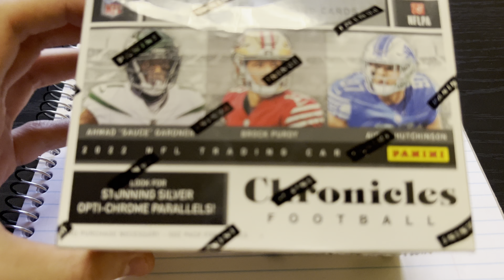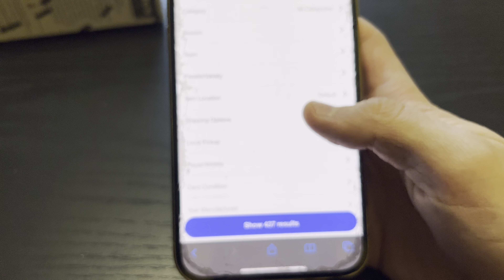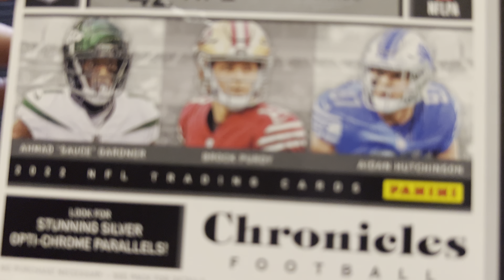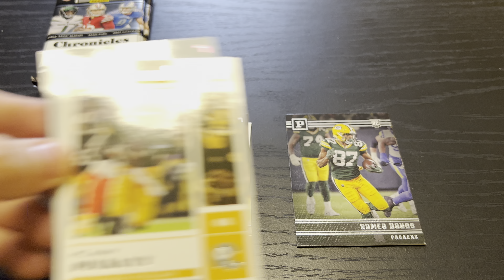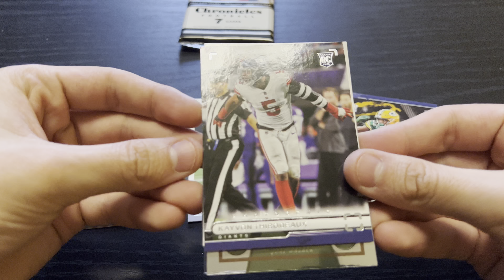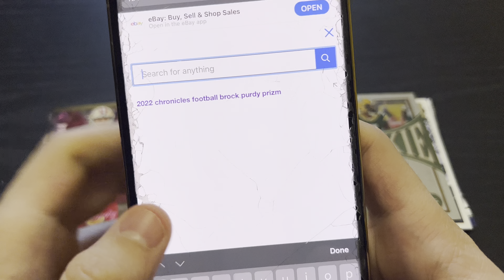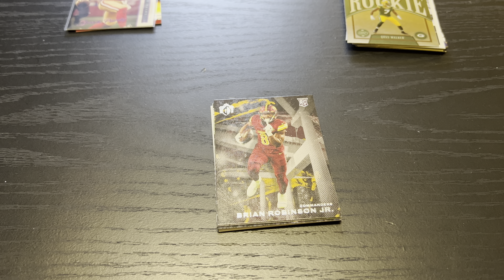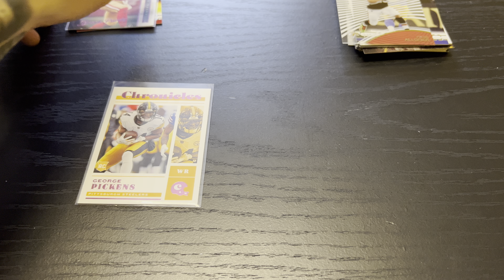ASMR Make My Money Back Challenge Whispering 2022 Chronicles Football Blaster Box (month 2, E1)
Today we opened a blaster box of 2022 chronicles football for our second month episode 2 of “make my money back challenge”